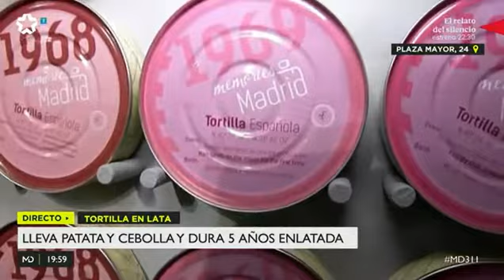LAS TORTILLAS Y LOS AÑOS EN MADRID DIRECTO